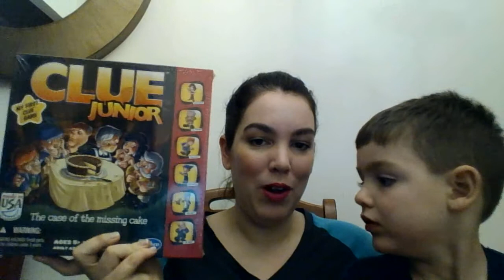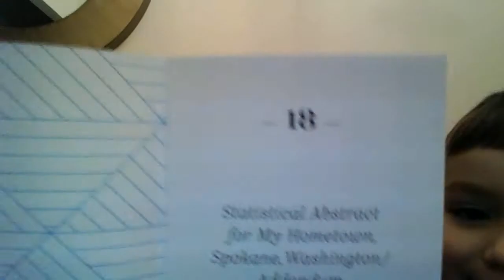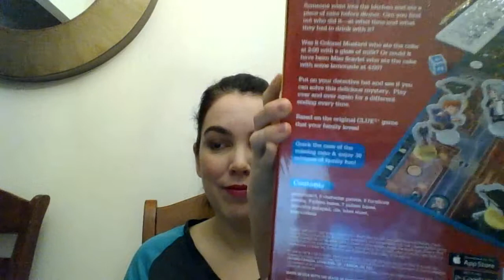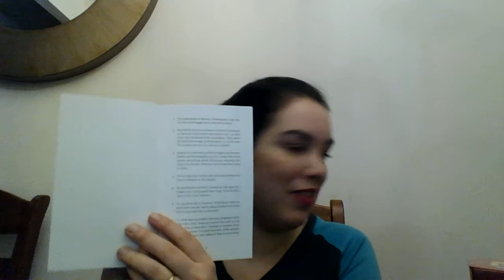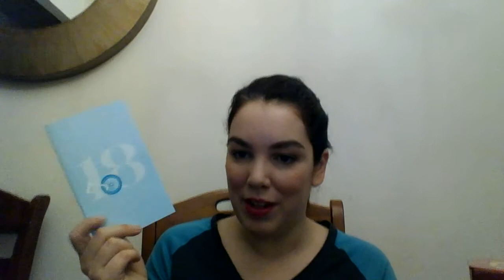Short Story Advent Calendar Day 18